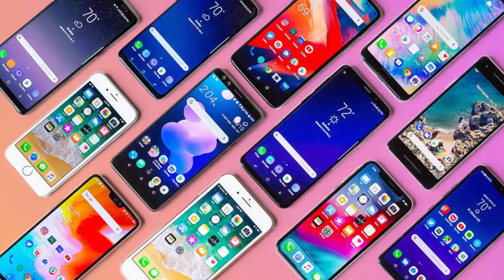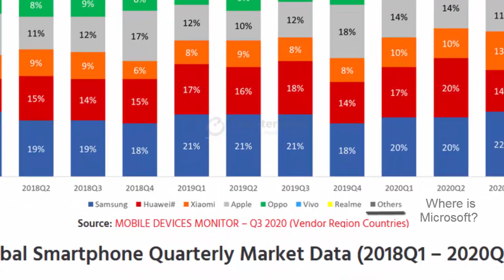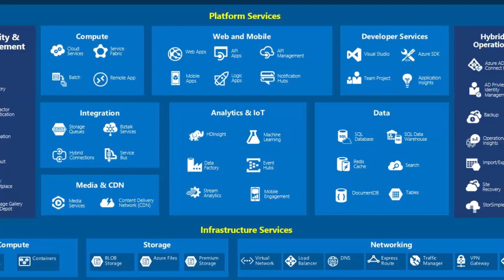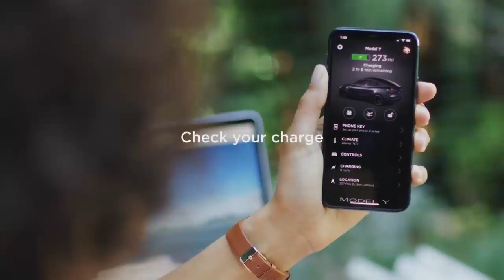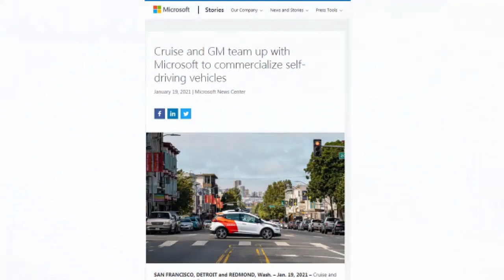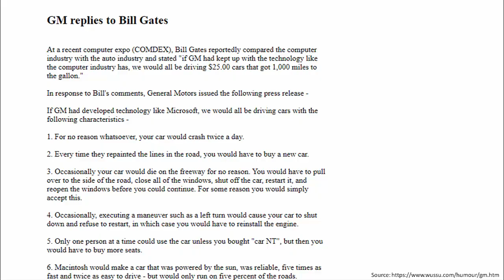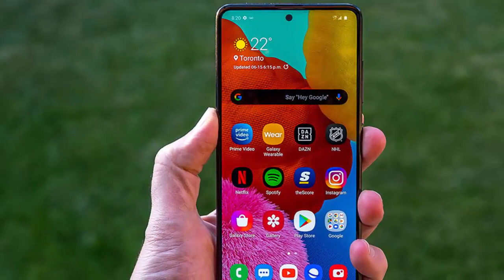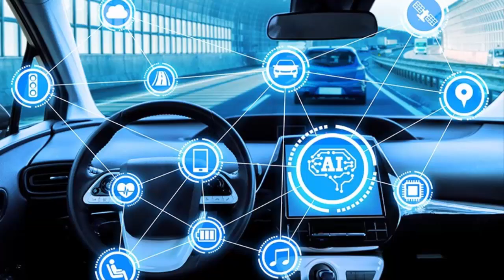Inside Microsoft’s Plan to Take on Tesla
Microsoft's next big product may in fact be the Microsoft Car. The electric vehicle space is heating up, and Microsoft has a different strategy than the other major players. The tech giant is leveraging Azure and its cloud infrastructure to provide back-end services for large automakers. However with Microsoft's recent $2 billion investment in GM's Cruise, the company could be preparing for something much larger down the road.